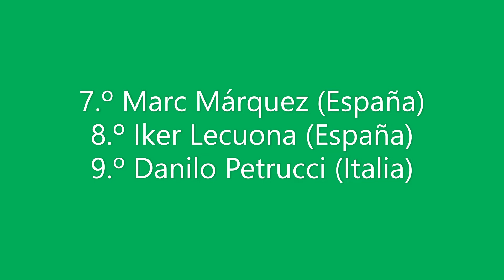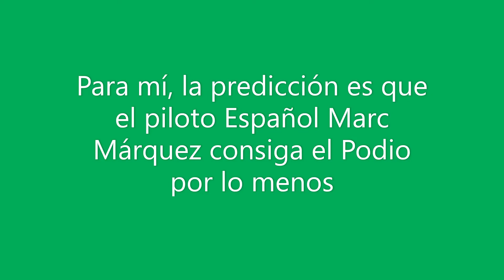Blog 283 - Predicciones del Gran Premio de la Emilia-Romaña 2021 (MotoGP)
En este vídeo, realizamos las predicciones de este Gran Premio de MotoGP...

LouMario01#6428

Espero que os haya gustado/I hope you like it

Disfruten del Vídeo/Enjoy the Video

Hecho por/Made by: Helvetios Blog Network